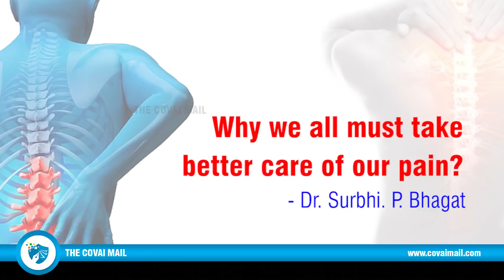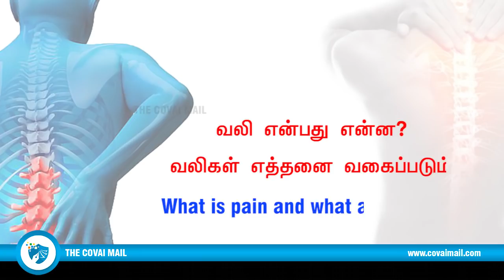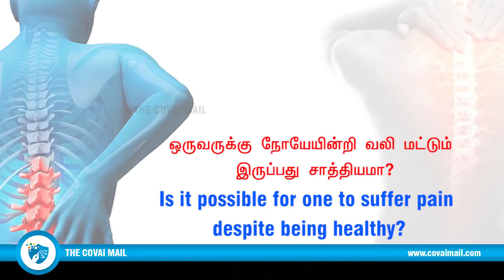Why we all must take better care of our pain? - Dr. Surbhi. P. Bhagat